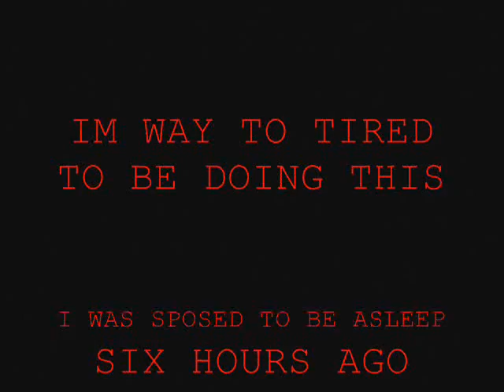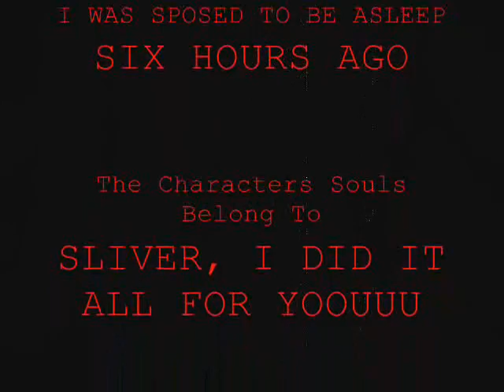ph33r t3h r!shc@th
i read one of slivers posts at UV and couldnt help myself, sorry sliver!! xD